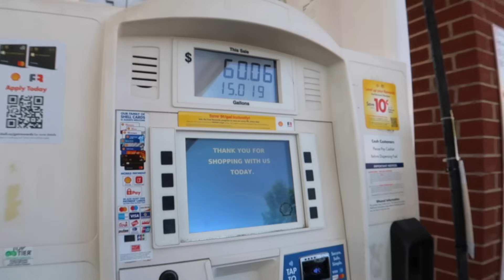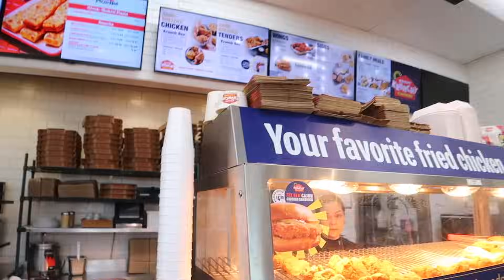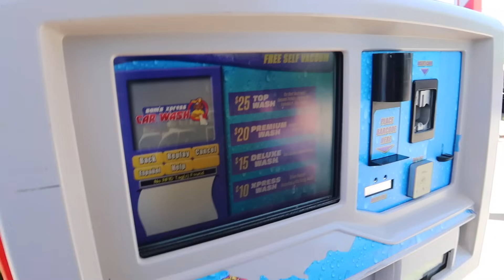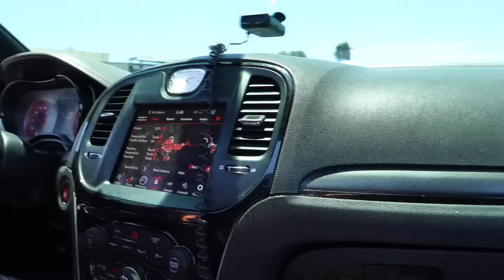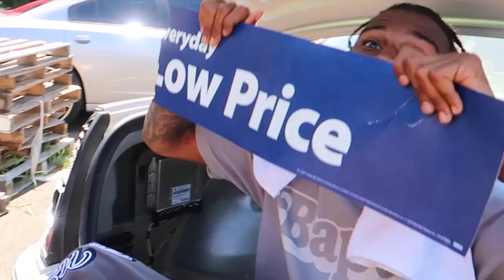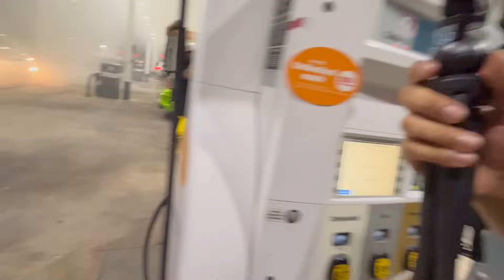FASTLIFENICK CRASHED HIS HELLCAT CHRYSLER…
In this video FastlifeNick crashed his Hellcat 300  MUST WATCH !!!